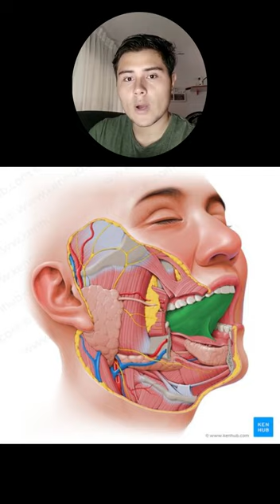👅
y TU ya lo sabias?